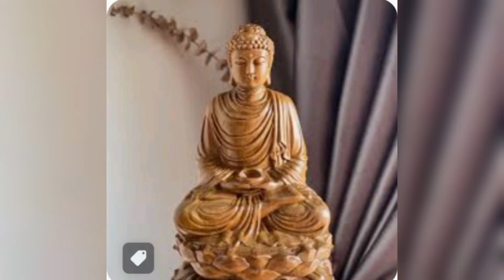🌹🌹Buddham Saranam Gacchami Song(India) 👍🌹🌹